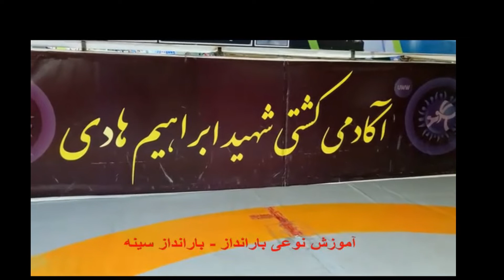Learning the Rear throw wrestling with taghi akbar nezhad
taghi akbar nezhad Former champion of Asia -Freestyle wrestling
Rear throws wrestling
wrestling techniques
wrestling exercises
wrestling celebrities
wrestling competitions
Hassan Yazdani
Iran and world wrestling
American wrestling
Russian wrestling
 Greco-Roman wrestling
wrestling highlights
Workout Freestyle wrestling